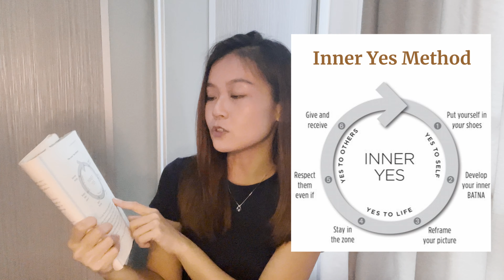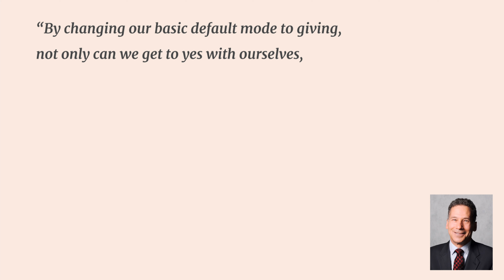Best Book On Negotiation | Tips & Tricks, Lessons Learnt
In this video, I'll talk about my lessons from one of the best book on negotiation, share some negotiation tips and tricks and how you can apply them in your life.

Chapters:
0:00 Intro
1:10 We Are All Negotiators
2:04 Inner Yes Method
2:43 Find Your BATNA
4:50 Inner BATNA
6:16 No Scarcity Mindset
7:22 Expand the Pie
8:13 Triple Win
8:56 Recap

If you want to support me in producing more quality videos, you can consider leaving a virtual tip
The smallest domination is $3, which is like buying me a cup of coffee!

About me:
Hi I'm Tess, a final year university student from Singapore.
I make videos about productivity and book reviews about investing, personal finance and self-development.

Tags: Negotiation Getting to Yes Book Review Summary Roger Fisher and William Ury